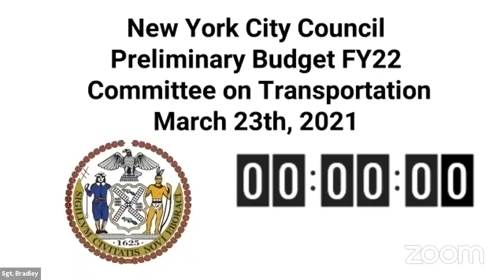Transportation 2021-... NYCC REMOTE TRANSPORTATION 03232021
Committee on Transportation 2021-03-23T00:00:00 2:00 PM REMOTE HEARING (VIRTUAL ROOM 4) null

 KEY: null

 ID: 18532

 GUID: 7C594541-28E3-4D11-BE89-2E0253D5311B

Transportation 2021-... Transportation 2021-... NYCC REMOTE TRANSPORTATION 03232021